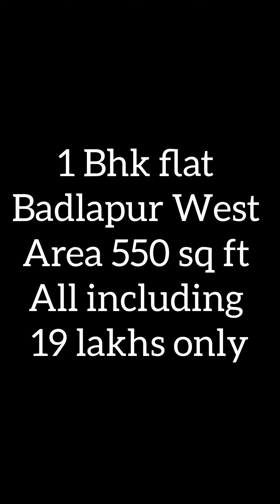1bhk Flat available in Badlapur west Area 550 sq ft All including 19 lacs 😍❤️😊badlapur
1bhk Flat available in Badlapur west Area 550 sq ft All including 19 lacs 😍❤️😊badlapur